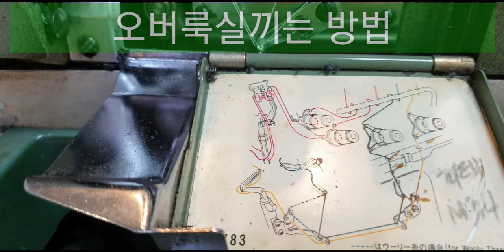OverIock sewing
frank janvari 구독자님이  오바르크로 사용법 알려달라고해서  아동복바지뚝딱 만들어봤어요
패턴도없이 아동복놓고  쓱쓱짤라서 했는데
오렌지색이라 예쁘네요 실은 일부러 흰색으로 했어요
오바로크친게   잘보이게~
 오바로크는 옷을 만들고 시접을 정리 합봉하는재봉틀입니다
올이풀어지지않게 끝을 깨끗하게 마무리~